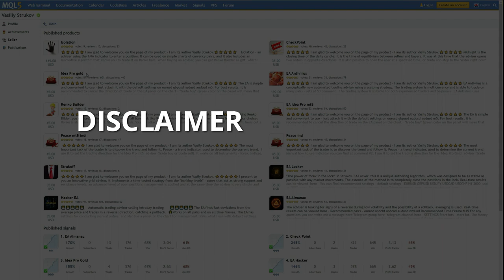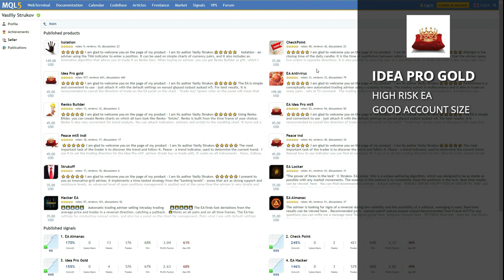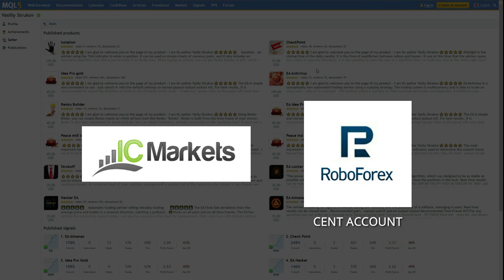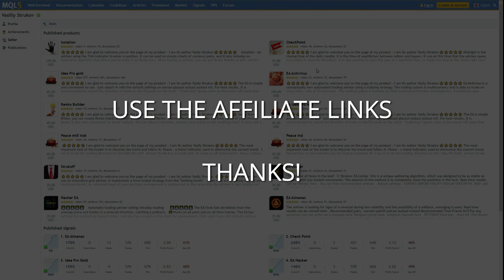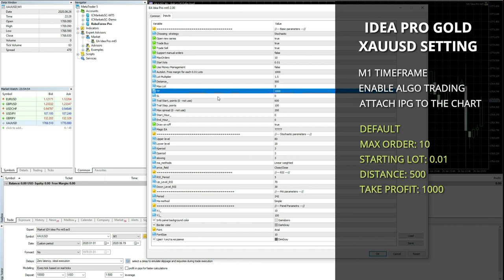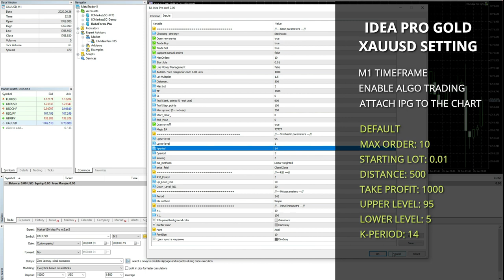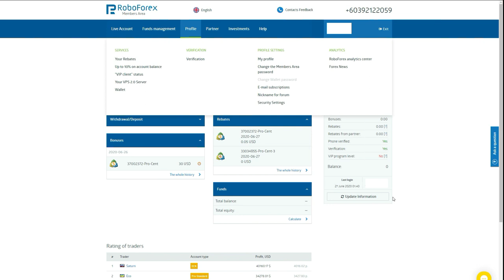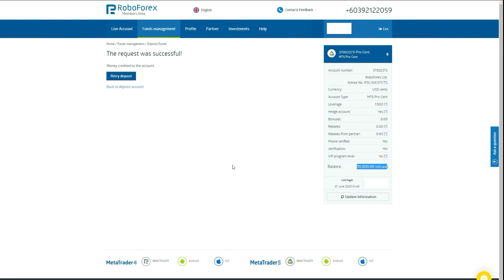Strukov's IPG - The Only Step-by-Step Guide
Find out how to use Strukov's Idea Pro Gold with lesser worries, and making more money. The Only Step-by-Step Guide!

► Support Me!
BTC: 35B64kZdZx4pSHW6HCJr4bZRDRmZBBnaqb